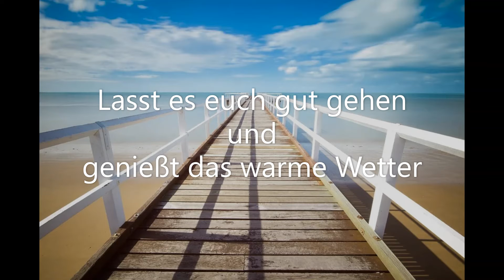Bald ist Urlaub! ☀️🍦🌞🌻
,,Glücklich sind nicht die Menschen, die keine Sorgen haben, sondern die, die positiv mit den Dingen leben, die alles andere als perfekt sind."
Auch wenn ihr nicht wegfahren könnt will ich euch trotzdem einen schönen Urlaub wünschen!
Liebe Grüße, eure Rosi!☀️😉🌹